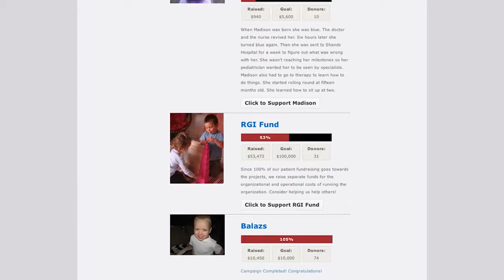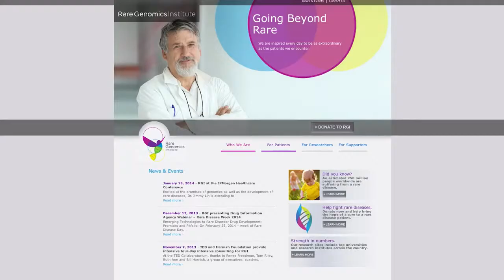Rare Genomics Institute Video HD (Rare Diseases)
Welcome to Rare Genomics Institute. This introductory video tells a few amazing stories of the power of genomic sequencing to save lives. Featured in the video are the Beery family, the Stone family, Dr. Jimmy Lin, Dr. Ada Hamosh. Check out: raregenomics.org